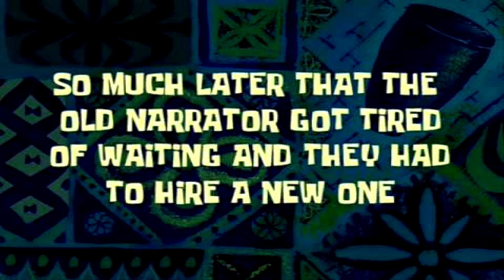A Fase mais DIFÍCIL da HISTÓRIA do CRASH !! - EU SÓ ME F$%# !! - Noberto Gamer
Alguma alma conseguiu passar dessa bendita fase chamada Stormy Ascent ? ='(